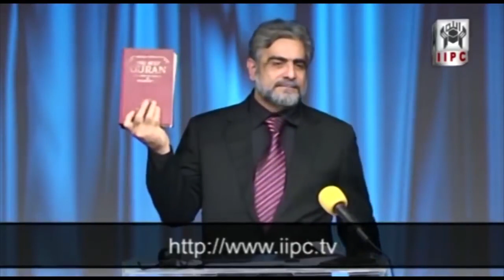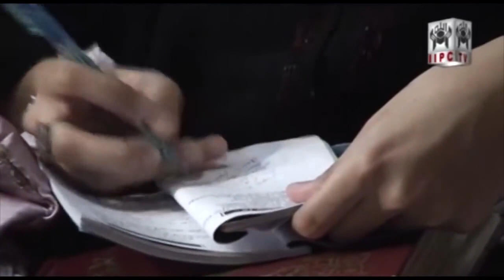Muhammad Shaikh Lecture Zaboor Psalms 01 04 What Quran Says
1,556 views  14 May 2012

Muhammad Shaikh Lecture - Zaboor / Psalms - (2008) - What Quran Says About

 • Muhammad Shaikh L...

 • Muhammad Shaikh L...
Muhammad Shaikh Lecture - Zaboor / Psalms 02/04 - What Quran Says

 • Muhammad Shaikh L...
Muhammad Shaikh Lecture - Zaboor / Psalms 03/04 - What Quran Says

 • Muhammad Shaikh L...
Muhammad Shaikh Lecture - Zaboor / Psalms 04/04 - What Quran Says

 • Muhammad Shaikh L...

Zaboor / Psalms

From the Series 'What Quran Says'

This is a lecture that elaborates on previous lectures given on the topics “What Al-Quran says about Al-Kitab / The Book,” “What Al-Quran says about At-Taurah / The Law and Al-Injeel / The good News,” “What Al-Quran says about Kitab-e-Moosa / Book of Moses (pbuh)” and “What Al-Quran says about Al-Quran / The Reading.” Generally in the Muslim community these Arabic words “Alwah / Tablets,” “Suhuf / Pages,” “Zaboor / Pieces” (mentioned in the Quran) are related to revelations previously given to mankind before Quran, hence implying Quran as a later revelation (like an updated incorruptible version as the previous revelations were lost or had been corrupted by mankind) given to Arabs in history only1400 years ago. This lecture fully describes with irrefutable evidence from the Quranic verses as to what are Alwah / Tablets, Suhuf / Pages, Zaboor / Pieces mentioned in the Quran and where can they be found, further establishing the truth of the previous lectures given in this series (mentioned above). Needless to say this lecture should be watched in conjunction with the lectures mentioned.